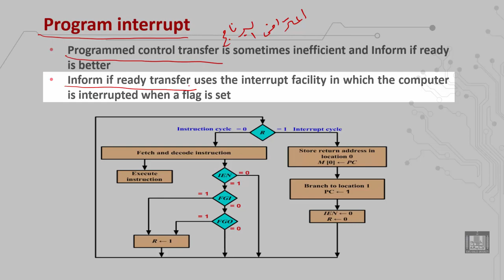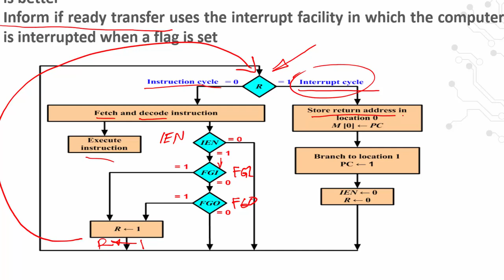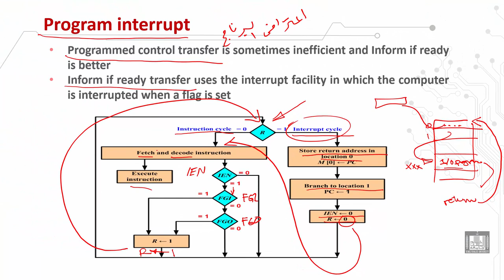Computer Organization 1 | C2 - L11 | Program interrupt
الدرس 11 : Program interrupt
Programmed control transfer
Inform if ready transfer
The program interrupt cycle